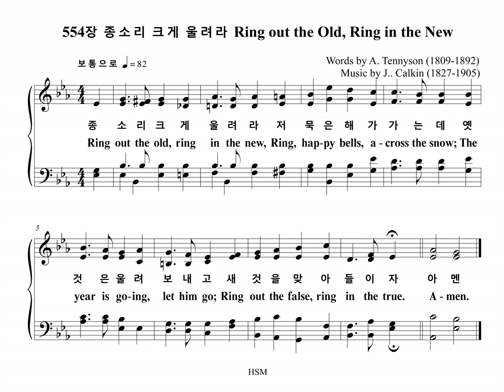554장 종소리 크게 울려라 Ring out the Old, Ring in the New (Chorus Part)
찬송가 554장 "종소리 크게 울려라" 합창 파트를 올립니다.
The Chorus Part of the Hymn, "WALTHAM", is uploaded.

WALTHAM

1. 종소리 크게 울려라
저 묵은해가 가는데
옛것은 울려 보내고
새것을 맞아들이자

2. 시기와 분쟁 옛 생각
모두 다 울려 보내고
순결한 삶과 새 맘을
다 함께 맞아들이자

3. 그 흉한 질병 고통과
또한 이 없는 탐욕과
전쟁은 울려 보내고
평화를 맞아들이자

4. 기쁨과 넓은 사랑과
참 자유 행복 누리게
이 땅의 어둠 보내고
주 예수 맞아들이자
아멘

1. Ring out the old, ring in the new,
Ring, hap-py bells, a-cross the snow;
The year is go-ing, let him go;
Ring out the false, ring in the true.

2. Ring out a slow-ly dy-ing cause,
And an-cient forms of par-ty strife,
Ring in the no-bler modes of life,
With sweet-er man-ners, pur-er laws.

3. Ring out old shapes of foul dis-ease;
Ring out the nar-rowing lust of gold,
Ring out the thou-sand wars of old,
Ring in the thou-sand years of peace.

4. Ring in the val-iant man and free,
The larg-er heart, the kind-lier hand;
Ring out the dark-ness of the land,
Ring in the Christ that is to be.
A-men.